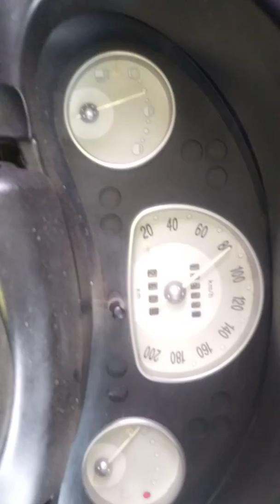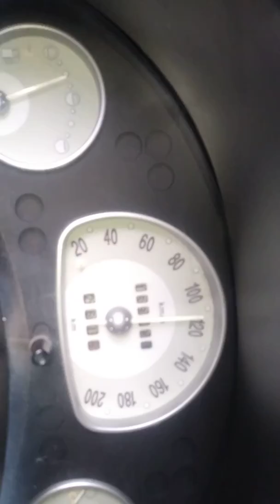Llegando a la ciudad de los Ángeles 👼👼👼